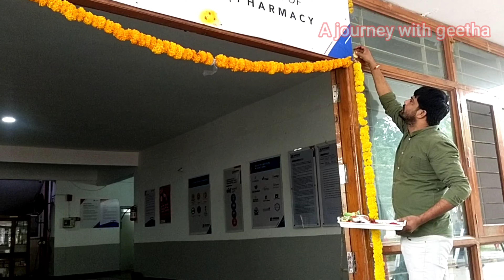మా యూనివర్సిటీలో బతుకమ్మ ఎలా అడుకొన్నామంటే | bathukamma celebrations |బతుకమ్మ సంబరాలు